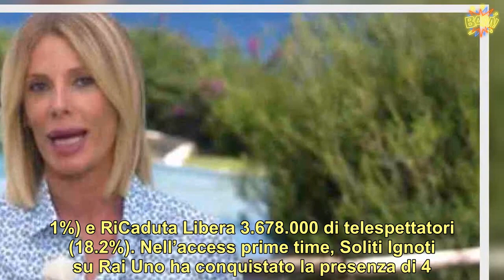“Vi devo dire una cosa”. Alessia Marcuzzi, bella notizia per la conduttrice. È lei a comunicarlo sub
Come ogni giorno torniamo a parlare degli ascolti tv. In questione la serata di martedì 20 ottobre 2020 che vede sfidarsi la finale di Temptation Island e Imma Tataranni – Sostituto procuratore. L’ultima puntata del reality delle tentazioni, condotto da , ha vinto nuovamente, dopo aver conquistato la prima serata dello scorso 7 ottobre. L’appuntamento finale ha tenuto incollati al piccolo schermo 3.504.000 di telespettatori con il 21% di share. Intanto, su Rai Uno, Imma Tataranni – Sostituto procuratore ha intrattenuto 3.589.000 di telespettatori pari al 16.2% di share. La fiction Rai ha sicuramente interessato una buona fetta di pubblico. Su Rai Tre Cartabianca ha intrattenuto 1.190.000 di telespettatori pari ad uno share del 5.6% (presentazione di 11 minuti: 942.000 – 3.5%).  Buono anche per Fuori dal coro, invece, su Rete 4 ha tenuto incollati al piccolo schermo 846.000 telespettatori con il 4.6% di share. L’ultima puntata di Temptation Island ha decisamente conquistato una grande fetta di pubblico, nel corso della prima serata di ieri. Il reality delle tentazioni ha concluso questa nuova edizione con tutti i confronti delle sei coppie. Nel pomeriggio, hanno tenuto compagnia al pubblico italiano le varie soap in onda su Canale 5, che hanno registrato i seguenti dati: Beautiful 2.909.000 di telespettatori (18.5%), Una Vita 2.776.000 di telespettatori (18.4%) e Il Segreto 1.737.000 di telespettatori (15.8%).       Buono anche Il Paradiso delle Signore che ha conquistato la presenza di 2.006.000 di telespettatori con il 17% di share. Intanto, sempre nelle prime ore pomeridiane, Uomini e Donne ha intrattenuto 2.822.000 di telespettatori con il 21.6% di share (finale: 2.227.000 – 18.6%). In seguito, Pomeriggio Cinque di Barbara d’Urso ha conquistato la presenza di 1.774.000 di telespettatori (16.3%), nella prima parte, 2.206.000 di telespettatori (17.5%) nella seconda parte e 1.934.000 spettatori (13.5%) nella terza parte di breve durata.       E se parliamo di preserale i protagonisti sono sempre L’Eredità e Caduta Libera. Questa volta, L’Eredità – La Sfida dei sette ha tenuto incollati al piccolo schermo 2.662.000 di telespettatori (16.3%) , mentre L’Eredità 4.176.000 di telespettatori (19.9%).         RiCaduta Libera – Inizia la Sfida ha intrattenuto 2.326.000 di telespettatori (15.1%) e RiCaduta Libera 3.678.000 di telespettatori (18.2%). Nell’access prime time, Soliti Ignoti su Rai Uno ha conquistato la presenza di 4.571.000 di telespettatori con il 17.1%. di share e Striscia la Notizia su Canale 5 ha intrattenuto 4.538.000 di telepettatori con uno share del 16.9%.  Ti potrebbe anche interessare